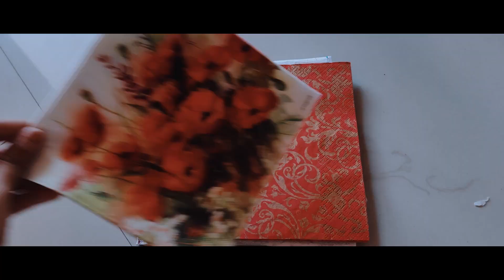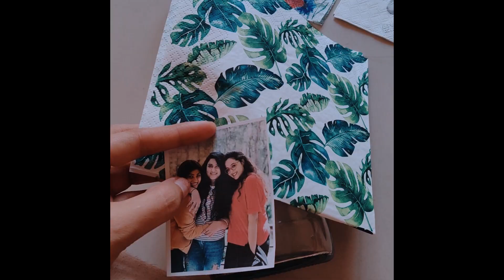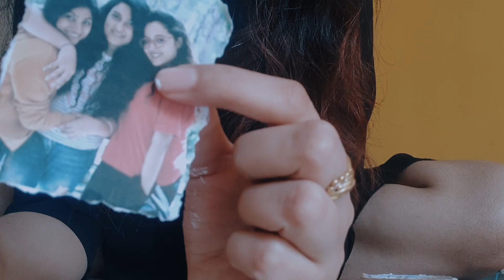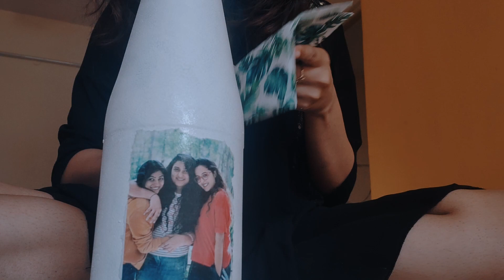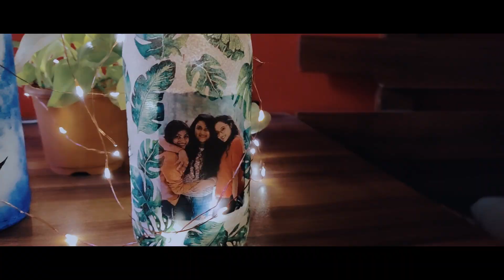Personalized Photo Bottle DIY | Decoupage Bottle Art | craftNchill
In this video I am going to share a very simple yet amazing personalized photo bottle art diy tutorial.

Material required for Photo Bottle Art DIY -
1. Glass Bottle
2. Paint brush / Sponge
3. White Acrylic Color
4. Decoupage tissue paper
5. Mod podge
6. Bottle light (Optional)